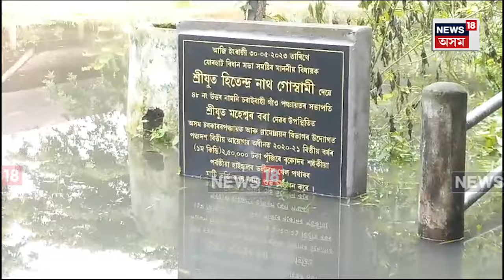Flood in Jorhat | যোৰহাটৰ একাংশ বিদ্যালয় বুৰ গৈছে পানীত, সৃষ্টি হৈছে এক কদৰ্যময় পৰিৱেশৰ N18V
Floods in Jorhat | যোৰহাটৰ একাংশ বিদ্যালয় বুৰ গৈছে পানীত, সৃষ্টি হৈছে এক কদৰ্যময় পৰিৱেশৰ N18V